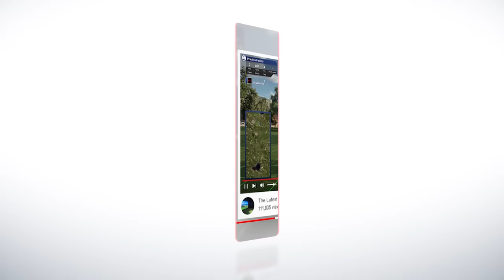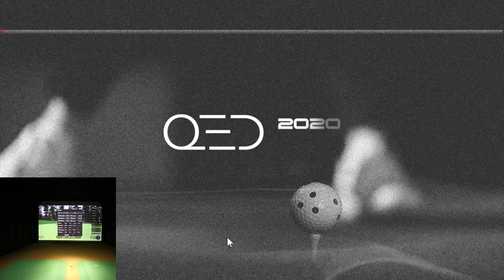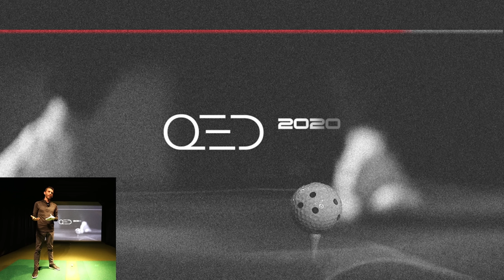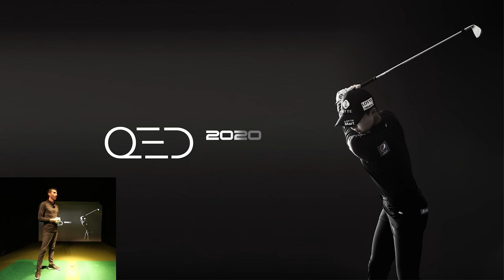UNEEKOR EYE XO Home Golf Simulator - Software Features Review & Updates⛳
Watch our UNEEKOR EYE XO Golf Simulator software features review & updates for refine/succeed.  Previously we did a ton of reviews covering the UNEEKOR EYE XO but missed a few of the features inside of the golf simulator software UNEEKOR offers.  In this review video I will take you through each of these including ranges, approach areas, and putting.  We will look at the UNEEKORr EYE XO Club Data and talk about the differences between this camera based golf launch monitor and it's baby brother the UNEEKOR QED.

My partners have full wholesale access to all of the necessary  components as well like projectors, turf, screens, and more.

The nice thing about the UNEEKOR EYE XO or UNEEKOR QED is they are made to be DIY golf simulator options.  Both units easily can be mounted on a 9-10' above the hitting area yourself and will work in a ton of various environments.

About the UNEEKOR EYE XO Golf Simulator System

The UNEEKOR EYE XO is a Overhead type, super speed camera-based golf launch monitor.  Fully integrated with QED Refine, Succeed, E6 Connect, TCG 2019, GSpro, and Creative Golf 3D.

The UNEEKOR EYE XO is the most advanced overhead camera based golf launch monitor for several reason. One, is the EYE non-marking ball technology allows you to play, practice, and train with any ball you choose. Second, is all inclusive for the most accurate club data measured in real time.

The core of the non-marking ball technology enhances reality and accuracy for indoor golf simulation. With the non-marking ball technology at work, you are many steps closer to a more realistic golf environment.

EYEXO VIEW Data Output

Ball Data: Club Data:
• Back Spin
• Side Spin
• Total Spin
• Spin Axis
• Ball Impact on Club Face
• Smash Factor
• Club Speed
• Club Path
• Club Face Angle
• Attack Angle
• Club Loft Angle,
• Club Lie Angle,
• Impact Point Vertical
• Impact Point Horizontal
*Ball data: Dimple read *Club data: Read with reflective stickers

Clubface strike is one of the most important variables in golf consistency. Where on the face you hit the ball affects: launch, spin, spin axis, distance, and club fitting. One way to develop a consistent club face strike is understanding exactly where you hit it. The Club OPTIX allows you to see where you exactly strike the ball on the face and gives you a visual example of adjustments necessary to improve consistency.

Introducing a way to work smarter with PowerU Cloud service with EYEXO.
Uneekor is launching an on-line platform, myUneekor.com, to give players the ability to collect and connect with all EYEXO customers or students in one place. The EYEXO View software is optimized to function as a golf data base platform that could sort all data by different clubs, users, and sessions.

You can send out the link of PowerU report through email and/or social media platforms enhancing your chat functions on-line. Imagine having all these tools at your reach. Less hassle, more time to work on your teaching and dial in club fittings.

UNEEKOR EYE XO SPECIFICATIONS
Hardware Specification
PC Requirement
Package Items
• 2 Ultra high speed cameras
• 4 Infrared LED array boards
• Gigabit ethernet interface
• CPU: Minimum Intel i5 8400 or AMD 3600
• RAM: 8GB or higher
• Graphics: Minimum GeForce GTX 1060 or Radeon RX580
• Operating System: Windows 10 (64bit)
• Resolution: Full HD (1920 x 1080)
Please note that specifications ar e subject to change without prior notice.
• EYEXO Hardware
• Power Cable
• Adapter
• Connector
• USB Ethernet Adapter
• Ethernet Cable
• EYEXO Bracket
• USB-software
• Calibration Chart
• M4 32mm
• M6 15mm
• Reflective stickers
• Special 2-year warranty included

• Dimensions
79 x 15 x 6.3 cm / 31” x 6” x 2.4” (without bracket)
79 x 15 x 11 cm / 31” x 6” x 4.3” (with bracket)
• Weight
4.7 kg / 10.36 lbs (without bracket)
6.5 kg / 14.33 lbs (with bracket)
• External Input: 110/220V
• Output: 19VDC/120W

Chapters
00:00 Intro
03:23 Uneekor EYE XO First Shot
04:07 Uneekor Camera Feature
05:28 Uneekor EYE XO Club Data Review
06:18 Uneekor Approach Practice Area
08:30 Uneekor Range Putting Area
09:45 Uneekor Putting Video Review
11:46 Uneekor Approach Area (Lake)
13:00 Uneekor Putting Area (Lake)
14:09 Uneekor Driving Complex
14:43 Wrap up